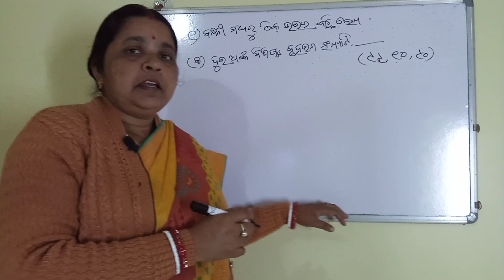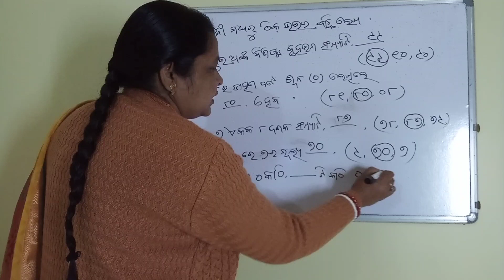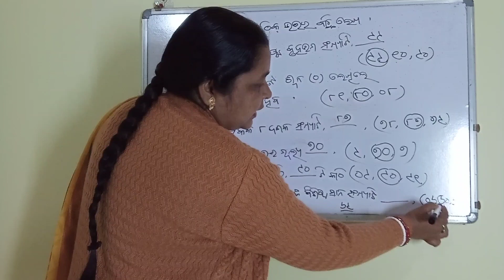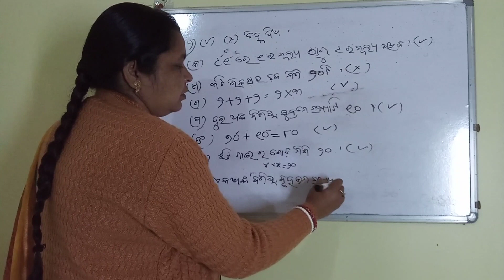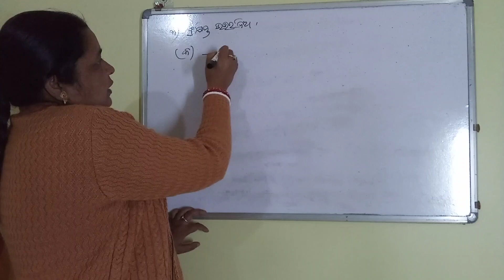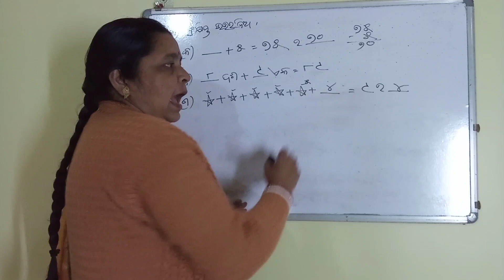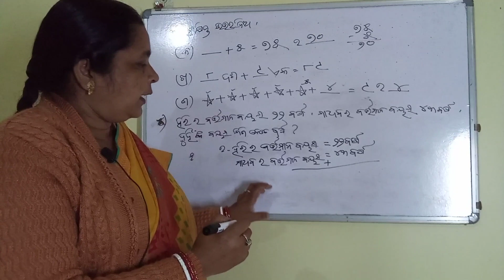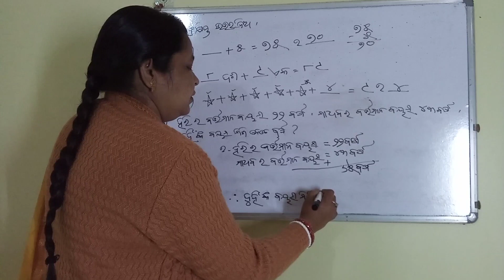SSVM Class-1 Math || ୩ୟ ମାସିକ ପରୀକ୍ଷା ପ୍ରଶ୍ନ ଓ ଉତ୍ତର ଆଲୋଚନା || Saraswati Ganita Mala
Hey everyone! Welcome to GTN Classes .

I'm  Nikita  Mohanta  &  she  is  my  mother  Mrs  Tilottama  Mohanta .
We  are  from  Rairangpur , Mayurbhanj , Odisha .

GTN  Classes  is  based  on  education.
This  channel  is  regarding  classes  for  Odia  medium  students .

Through  This  Video  We  Just  Want  To  Help  You  In  Your  Studies .

You  Can  Ask  Your  Doubts  In  Comment  Section  We'll  Try  Our  Best  To  Help  You  Guys .

3rd monthly exam
Math  for  class 1  Odia  medium students
ssvm half yearly 1 class
ssvm half yearly question and answer
ssvm half yearly 1 class math
Questions & Answers practice for Exam
ssvm class 1 math exam questions and answers practice
ssvm exam
saraswati shishu vidya mandir exam question
ssvm ardha barshika parikshya
ଶ୍ରେଣୀ ୧ମ
ଗଣିତ
Saraswati Ganita Mala Abhyasa Karya
SSVM Class 1 Math
Ganita mala
class 1
maths worksheet for class 1
odia maths
odia free school education videos
odia kids educational videos
ssvm
kids educational videos in odia
educational videos
education

GTN Classes
From - Rairangpur , Mayurbhanj , Odisha , India